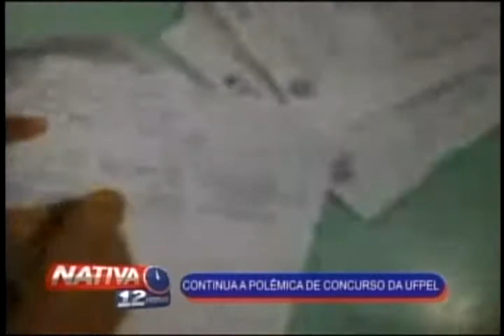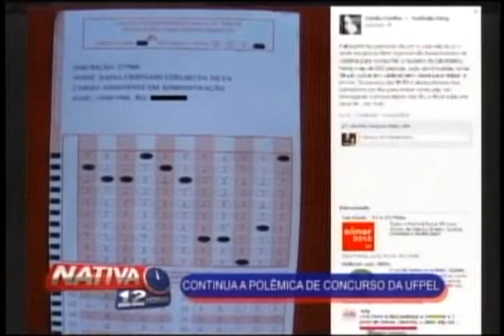Nativa 12 Horas 08 05 12 4º Bloco avi